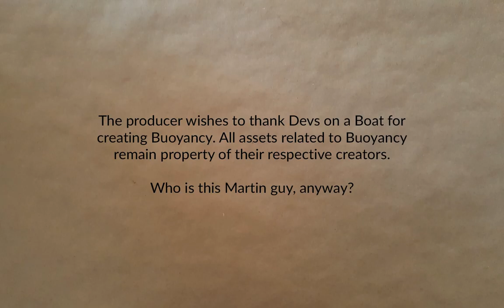Wanderer Part 8 | Buoyancy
Muddling along getting things working better. Perhaps something will come along and make things more difficult? Tune in to find out.